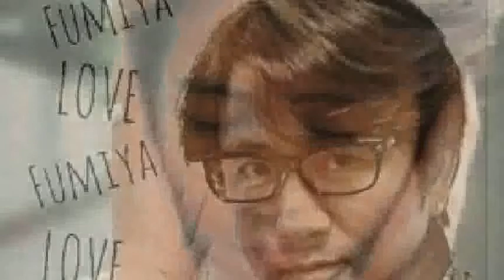[everysing] TRUE LOVE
Singer : こてつちゃん
Title : TRUE LOVE

カカロットさんの歌聴いて(￣▽￣;)みたくなり歌ってみました。(((^_^;)
下手かもしれませんが宜しければお聴きください(*´・ω-)b。

everysing APPLICATION

▶ Features ◀